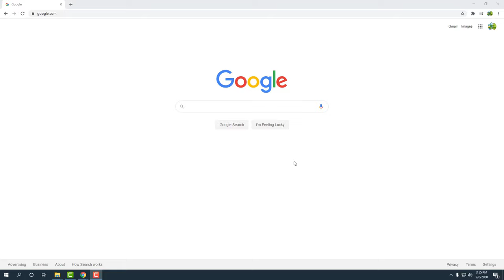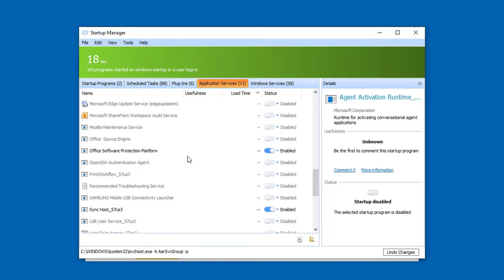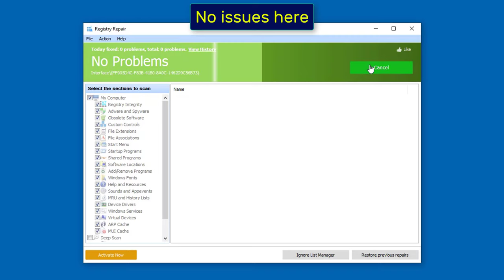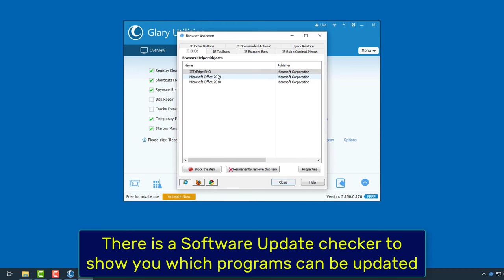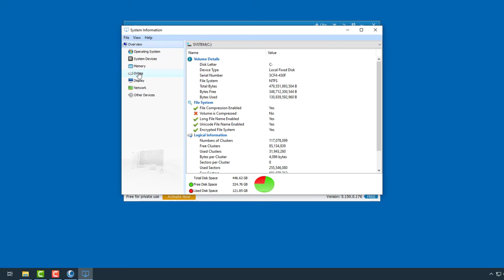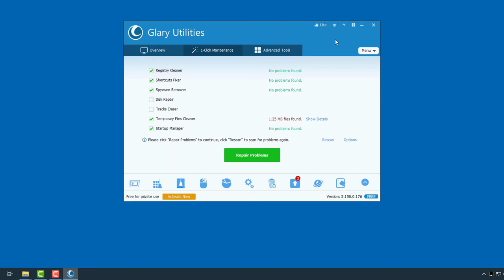Glary Utilities - Cleaning Software for Windows 10 - Installation and Test 2020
In this video i will try a similar software to the well-known CCleaner called Glary Utilities you can use this freeware to clean up the registry, make the autostart menu easier to remove obsolete entries and delete all temporary files. For this purpose, a lot of cleaning tools are bundled in the software.
Glary Utilities for Windows laptop and desktop computers which you can find
It has free powerful easy-to-use system tools and utilities to help fix, speed up, maintain and protect your PC it also includes the options to optimize memory, find and fix, or remove broken Windows shortcuts, manage the software that start with your Windows operating system startup and uninstall software also remove previous windows updates.